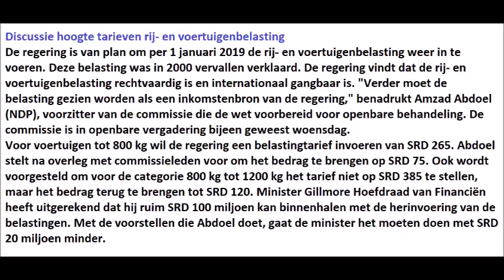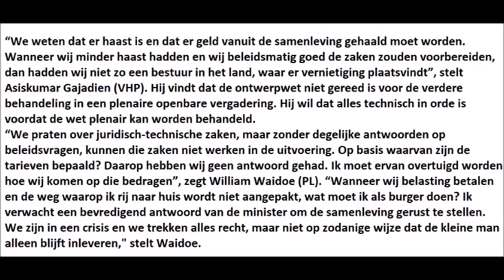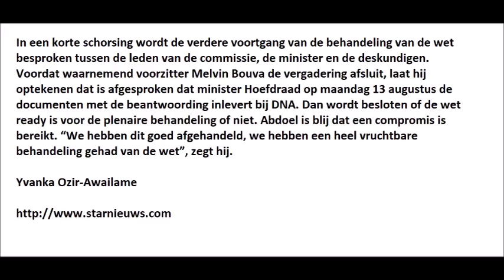02 Aug Discussie hoogte tarieven rij- en voertuigenbelasting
02 Aug  Discussie hoogte tarieven rij- en voertuigenbelasting
STARNIEUWS
02 Aug  Discussie hoogte tarieven rij- en voertuigenbelasting
STARNIEUWS